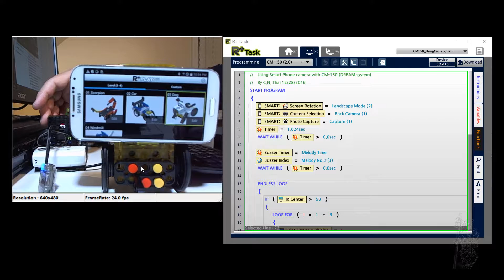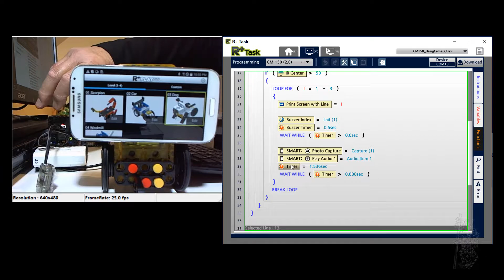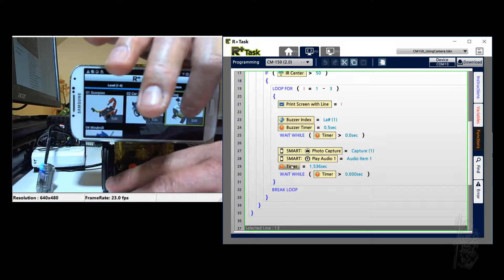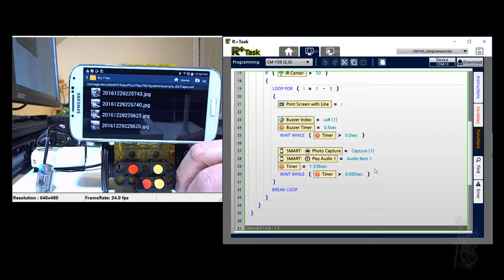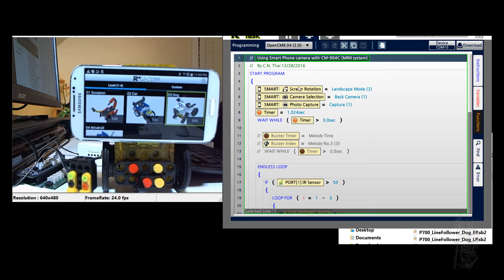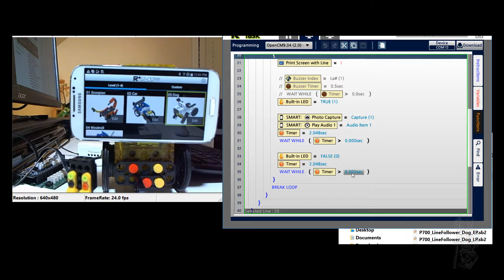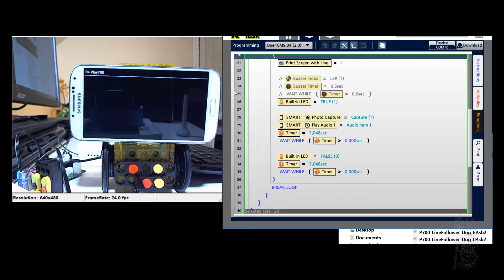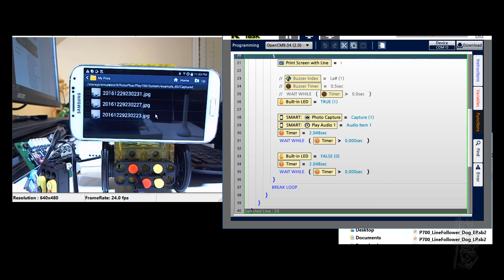Using ROBOTIS PLAY 700 Phone App with CM-150 and CM-904C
Recently the R+PLAY 700 phone app was released to accompany the ROBOTIS PLAY 700 robotic system, but it turned out VERY NICELY that this phone app will work with other controllers such as the CM-150 (DREAM kit) and OpenCM-904C (MINI kit) also (see video).  This means that we can do some basic vision and multi media applications on an Android or iOS phone with the DREAM and MINI systems right now using this PLAY 700 app!.  ROBOTIS called this system the "SMART" system which is available for Korean speakers for many years now, finally we got a version of it for English speakers (but no formal instructional materials in English yet).  So if you are willing to spend some efforts, please go to these pages for more technical information They are written in Korean but if you use Google Chrome, you can ask Chrome to translate the pages into more or less understandable English!

So Happy New Year and Happy Hacking in 2017!